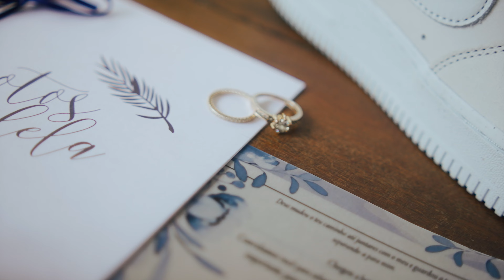Kath & Kleiton l Wedding Film 4K l Chacara Oasis